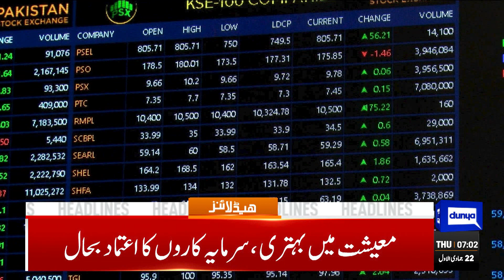Dollar Price Decrease | Dunya News Headlines 07:00 AM | 07 Dec 2023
An unwise move: Punjab govt raises learner's driving license fee to Rs1,000

ECP to establish 990 polling stations in ICT for general elections

Rs17.4 billion released to ECP for general election

ECP seeks deployment of army for general elections

Discos, KE deliberately commit malpractices to coverup inefficiencies: Nepra

Finance secy says election funds to be released within couple of days

Nawaz, Fazl discuss possibilities of seat adjustment, joint presidential candidate

Judicial commission approves Justice Aqeel as SHC CJ

Jan Achakzai urges Afghanistan to hand over Hafiz Gul Bahadur to Pakistan